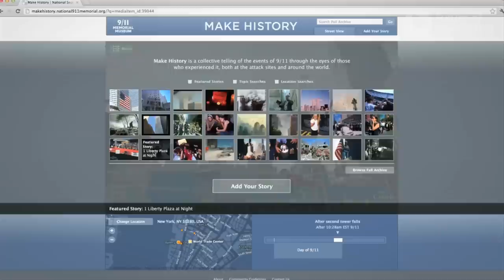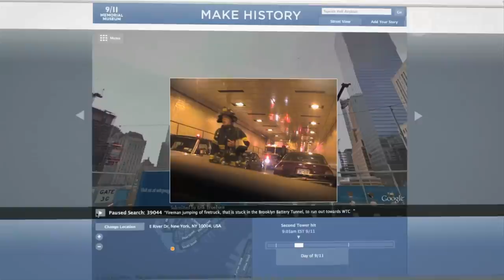Story(Us): The Power of Collaborative Storytelling: Jake Barton for the Future of StoryTelling 2012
From a July Fourth fireworks celebration to the moon landing to 9/11, events experienced together create a shared bond. The account of those events get told again and again, and never the same way twice, by those who lived it. Stories have always evolved this way, from the Iliad to the assassination of President Lincoln, and these stories have always bound nations and peoples together. Today, though, online and mobile platforms, combined with a diverse and amplified media environment, have allowed everyday people to capture these experiences and share them with an audience on a scale never before possible, turning almost anyone into a potential generator of content. At the same time, other new technological platforms are giving professional storytellers—journalists, curators, artists, graphic designers, and others—more power than ever to harness those stories to create a larger, cohesive narrative. That act of harnessing and shaping many disparate individual narratives into something greater than the sum of its parts is what collaborative storytelling is. Collaborative storytelling, in turn, can become the foundation for an entirely new kind of interpretive experience like the one Jake Barton and his colleagues at Local Projects have created for the National September 11 Museum and Memorial in New York City.